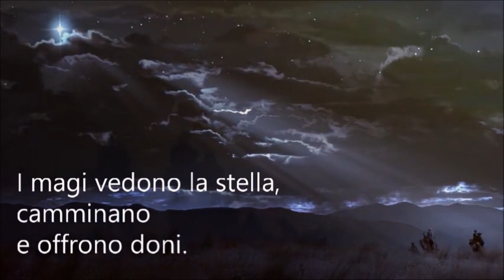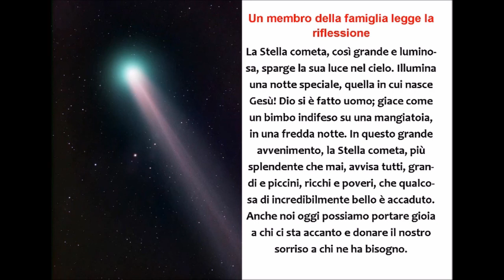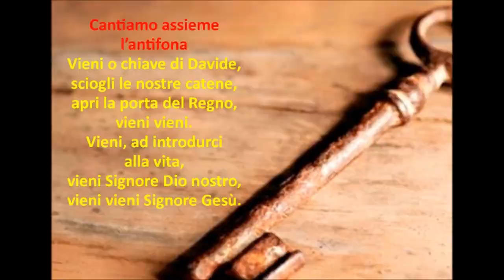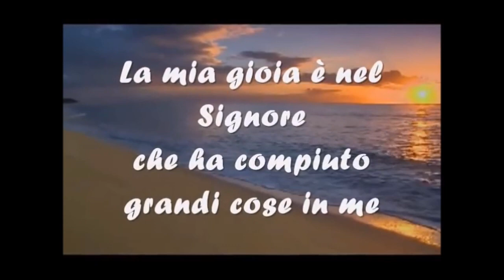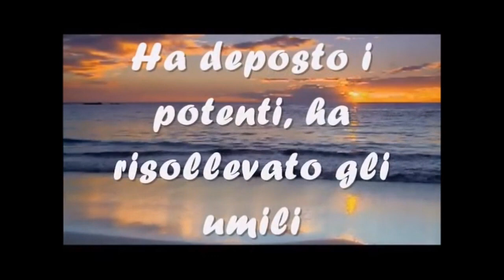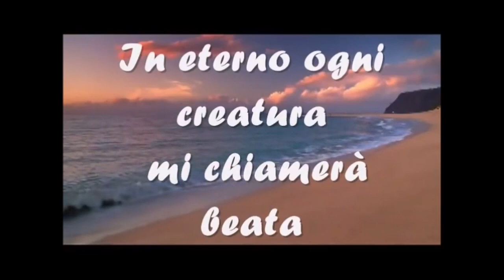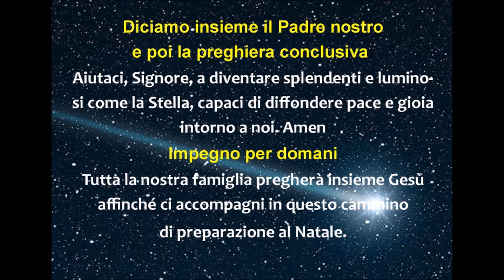Novena di Natale OnLine - 23 Dicembre 2020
Parrocchia Oratorio Salesiano San Paolo - Cagliari
9 appuntamenti per tutta la famiglia per avvicinarci al Natale del Signore con la preghiera!
C'è un tempo per ... pregare insieme in famiglia!